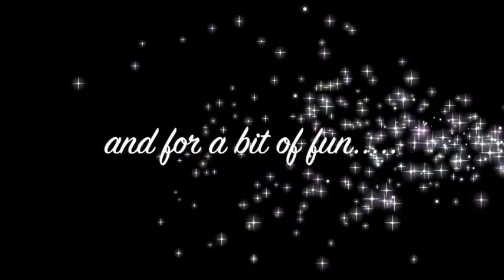Canon S95 & The HD Video Miniature Effect.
Just having fun with the new feature on the Canon S95. Love this new camera and looking forward to using it properly. These were the very 1st clips I tried with this. Yes I know they are far from perfect.